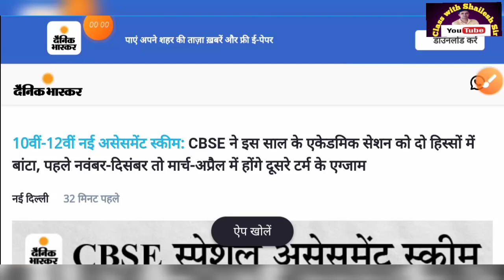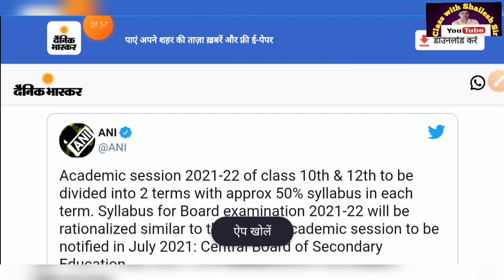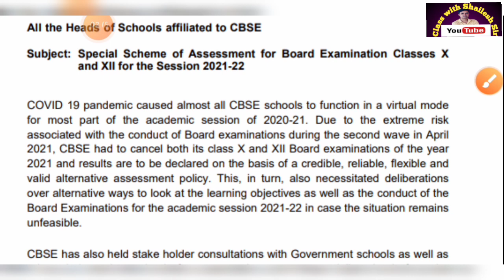CBSE 10 And 12 Exam Update 2021-22/CBSE Latest News/ Two Board Exams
सेंट्रल बोर्ड ऑफ सेकेंडरी एजुकेशन (CBSE) ने साल 2021-22 के एकेडमिक सेशन के लिए 10वीं और 12वीं के सिलेबस में महत्वपूर्ण बदलाव किए हैं। इसके तहत साल 2021 के बैच के लिए बोर्ड परीक्षाएं दो टर्म में आयोजित की जाएंगी।...